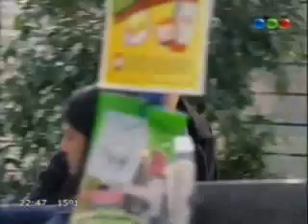Un Ano Para Recordar - Capitulo 82^